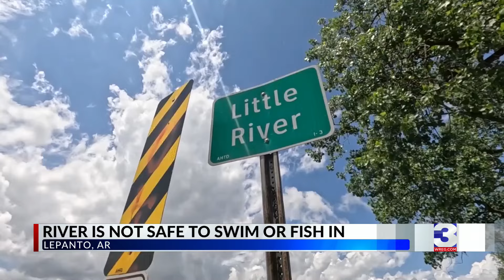Dead dog may have contaminated river in Poinsett County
Police Chief of Lepanto, Arkansas says the "Little River" that runs through the Poinsett County town is now off limits.